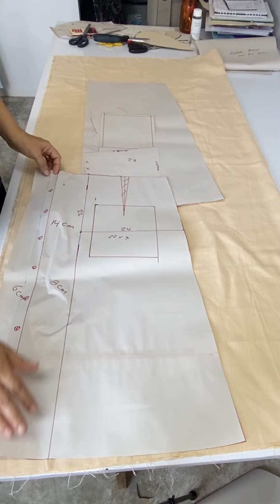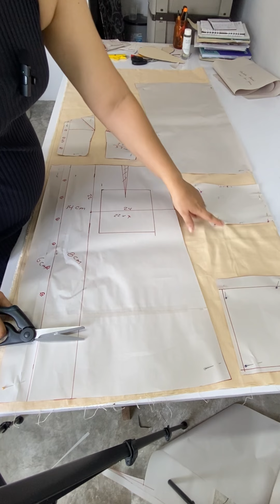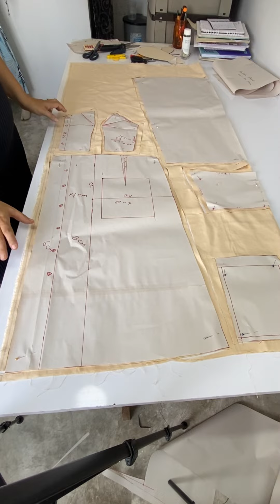Confección de vestido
Aquí les dejo el link del patrón de este vestido